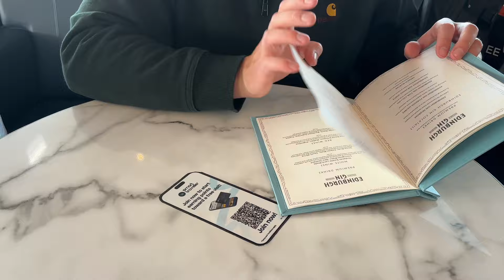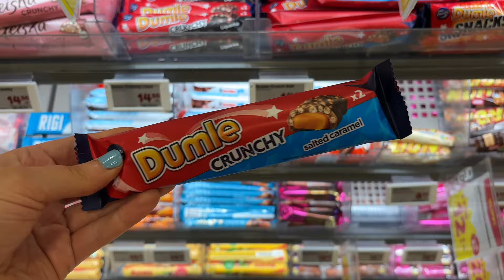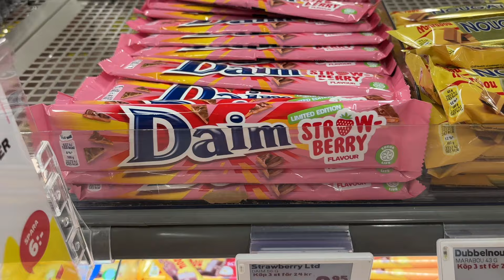SWEDEN VLOG | Midsommar celebrations, Swedish snacks and exploring Stockholm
Join me for a very wholesome summer holiday to Sweden with my boyfriend George. This was the best holiday, hope you enjoy the vlog!